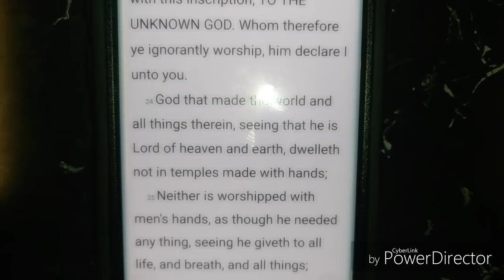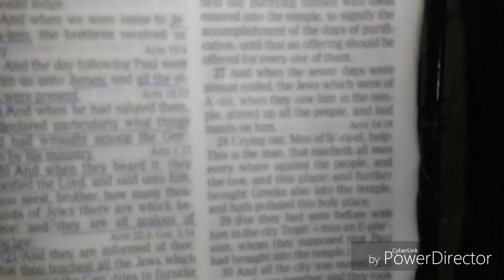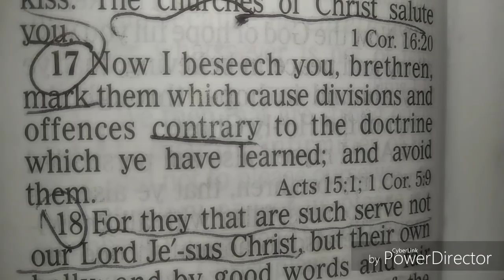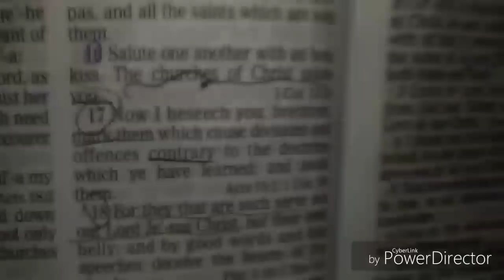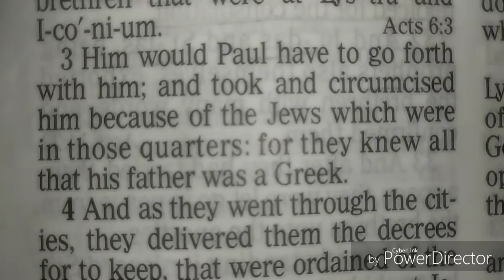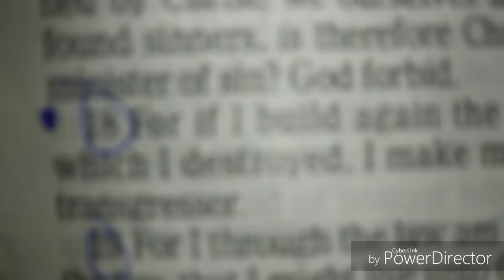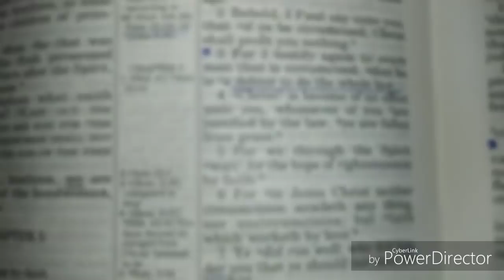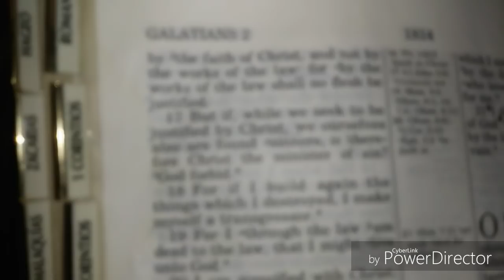Mechanical Instruments of Music - Exposing Orpheus Heyward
This Sunday we spoke on a recent January upload to Facebook on Mechanical Instruments of Music by Orpheus Heyward and what the scriptures teach on the subject.

Acts 17:23-25 - Not Worshipped with mens hands

Description of when James deceived Paul in keeping the Law

Galatians 2 - Paul rebuked Peter

Romans.16:17-18 Marking those who cause division

Orpheus - I may have holes in my doctrine

Acts 17 - TO THE UNKNOWN GOD

The Law cannot be used for justification

Caller: (Bro Green) The doctrine was so atrocious I had to turn it off

One has to nail down the Truth of God. Christianity isn't politics, it's either God's side or the Devils side.

Verify Truth before you open your mouth

Changing doctrine for culture or society

Are we to save souls by any means necessary and forsake doctrine? Is broadening the gospel to get more people in right?

Renaissance church of Christ?

Did God receive Paul's sacrifice?

The Pharisees that became Christians had to let go of the old law and not teach circumcision

Paul sinned in circumcising Timothy for the Jews.

Is teaching circumcision, tithe, animal sacrifices, and instruments today to obey God a sin?

Caller: Where has brother Hamilton been?

Galatians.2:18

Caller: (Baptist) If we tithe and use instruments, is it a sin?

Hebrews.9:15

Paul told the Galatians if you go back to the old law you fall from grace

Start with the Tenth: (Richard Barclay - Billy Washington)

Open rebuke is better than secret Love

Gal.5:4 Fallen from grace

The fear Peter had of eating with gentiles when James company of Jews came

Peter had the same issue with gentiles since Acts 10. Bad Influence makes one walk disorderly.

If Orpheus is sincere, we hope that he will repent.

1 Corinthians 15:33 Be not deceived: evil communications corrupt good manners.